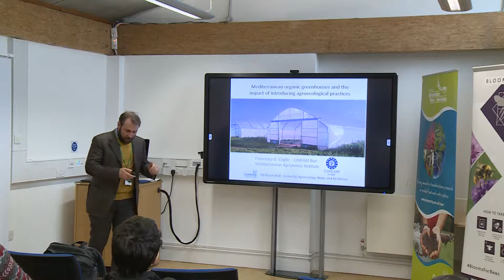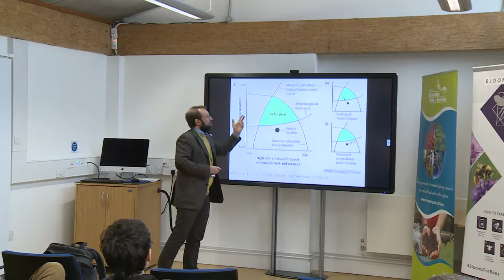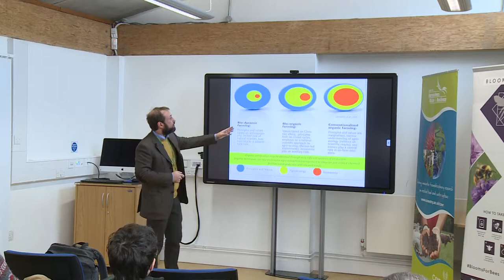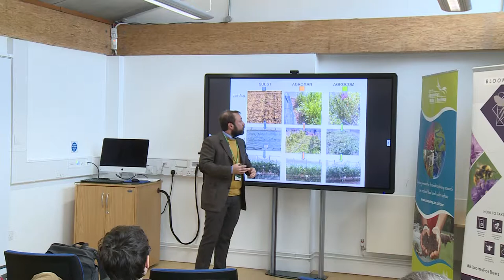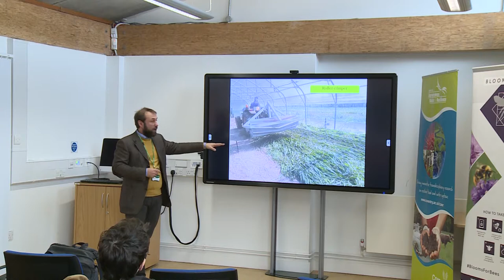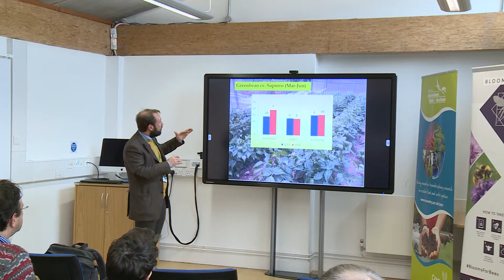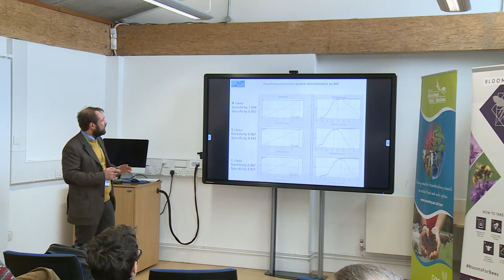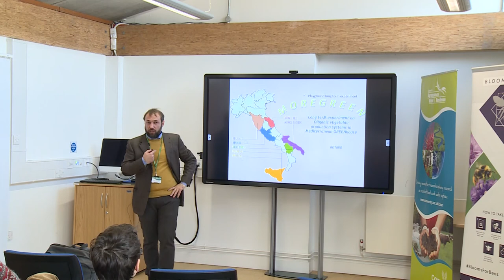Mediterranean organic greenhouses and the impact of introducing agroecological practices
Francesco Ceglie​ - 8th March 2018